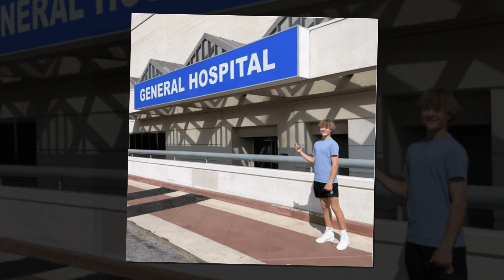🤯 Brennan's Deception Uncovered: Anna's Interrogation Takes a Shocking Turn! Will the Truth Prevail?